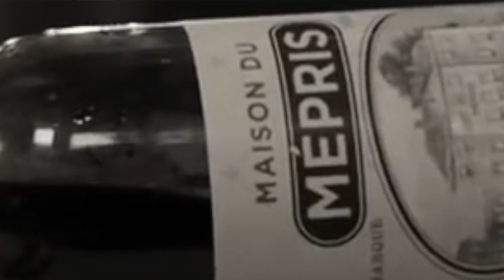WANDAVISION: Fragmandaki Tüm Detaylar! HOUSE OF M YAZISI ve CAPTAIN MARVEL - TEPKİ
WandaVision çok yakında başlıyor ve son fragman bu saba gelmişken hemen bir tepki videosu hazırladık. Tabii ki teorilerimiz ve detaylar önemli olacak ama Disney Plus ne zaman gelecek henüz bilmiyorum... Yine de Wanda ( Scarlet Witch ) Vision ve Doctor Strange gibi isimlere çok yakınız. Peki Quiksilver ? Captain Marvel ? Loki ? Hepsini zaman gösterecek MCU yani Marvel filmleri için 4.aşama veya 4. faz başlamak üzere! Sabırsızız!

Ezgi Zorba ve Anıl Çelikkaya ile bu kanalda Popüler Kültür hakkında eğlenceli videolar sizi bekliyor! Türkiyenin ilk Sinema Kanalı: "Ezgi'nin Kanalı" adı altında 5 yıldır WB, Disney, Netflix gibi büyük firmalarla çalışıyoruz ve size dolu dolu bilgiler veren videolar, yurtdışı etkinlikleri ile birlikte günlük hayatımızı paylaştığımız videolar çekiyoruz. İlk günden bu yana bizim yanımızda olduğunuz için ve Türkiye'de bu kategoriyi sevdirmemize yardımcı olduğunuz için teşekkürler! Yeni gelenler de bize katılmayı unutmayın! :)